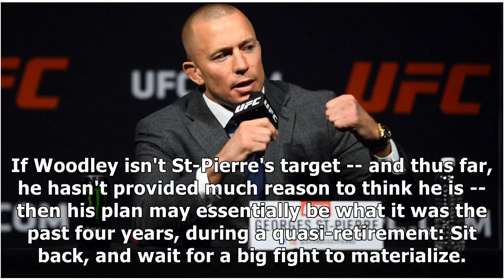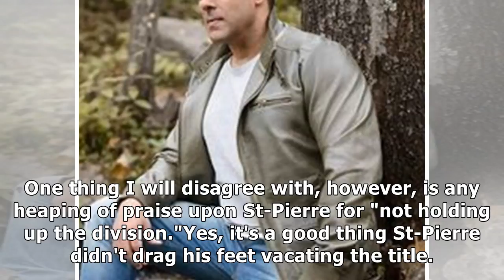Three burning questions after georges st-pierre vacates ufc title in 33 days